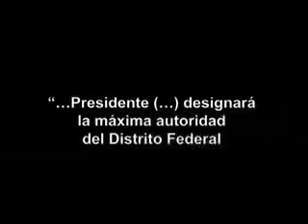Eliminación Alcaldía Mayor de Caracas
El candidato oficialista a la Alcaldía Mayor de Caracas, en las próximas elecciones del 23 de noviembre 2008, apoyó eliminar dicha Alcaldía en la derrotada "Reforma" propuesta por Hugo Chavez del 2007. HOY, de manera inaudita, pide el VOTO para salir electo como "Alcalde Mayor". 20 segundos